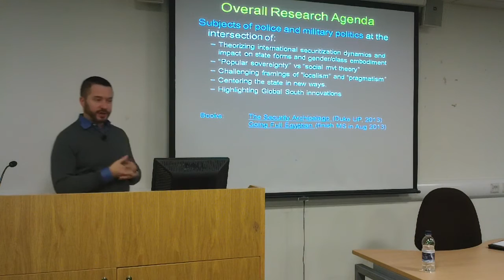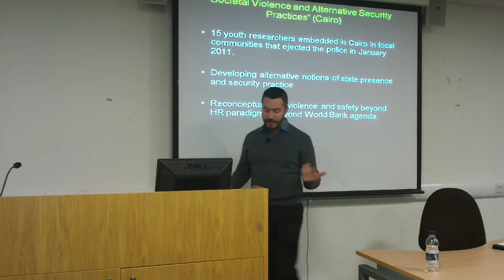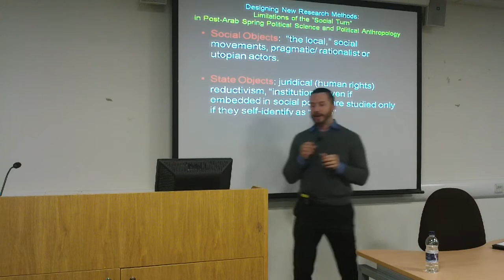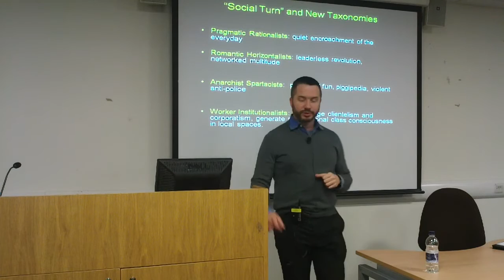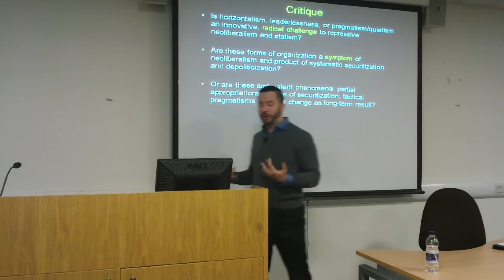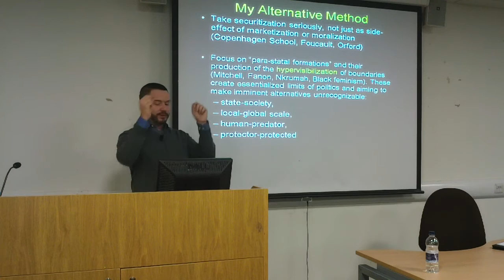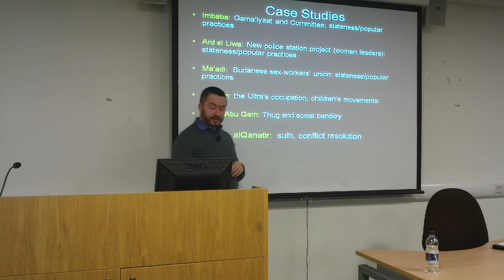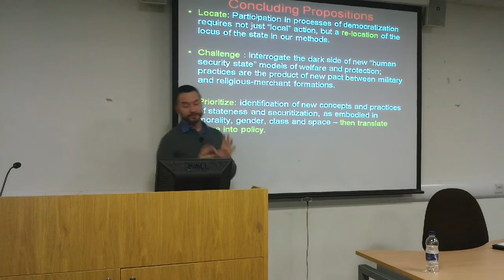Paul Amar, New Logics of Popular Sovereignty & Subaltern Alternatives to Egypt's "Thug State"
Paul Amar, Associate Professor, Global Studies Program, University of California, Santa Barbara

This paper will aim to articulate subaltern forms of sovereignty -- social banditry, vigilantism, community self-policing, and football-fan militancy -- that have emerged in Egypt following the uprising of 25 January 2011. These forms of autonomous organization have generated novel kinds of political assertion, created a new vocabulary for representing stateness and governmentality, and unleashed a range of forms of political and social violence and resistance. This piece aims to contribute to the political anthropology of the state and the political sociology of revolutions by looking beyond the limits of the optics of civil society and identity politics, beyond the "pragmatism" of Bourdieuvian notions of logics or social capital, and will grapple with the realities of violence, sexuality, and class that neo-institutionalists tend to ignore.

In this context, I will trace the military junta and Islamist parliament's deployment of discourses of hypermasculinity, thuggishness, predatory sexuality, and moral respectability that attempt to discredit and justify extreme repression of these "anarchic" forms of youth and community self-organization.  And I will draw upon my new ethnographic fieldwork to articulate what novel theories of governance, horizontal organization, autonomy, collectivity, and nationalism emanate from these local assertions, as they are characterized by their practitioners.  Can these be the seeds of a counterhegemonic formation of popular sovereignty that could substitute for the limitations of both militarized emergency rule, and Islamic piety-centered electoral/representative politics?  Or are these local, subversive appropriations of "thug politics" doomed to be ephemeral phenomena?

Further details on the Centre for Gender Studies at SOAS, University of London can be found